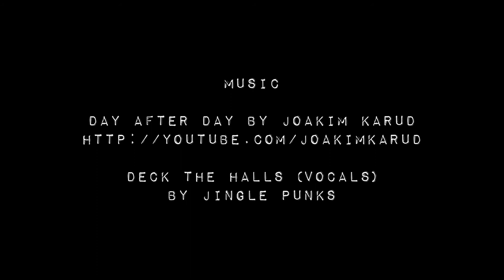Vlogmas Day 3: Weave-o-Rama and making art mugs in the clay studio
Day Three of Vlogmas Weave-o-Rama. I have been spending a lot of time over the last year in the Cary Art Center’s Ceramic studio. I know it is not weaving, but it is something I do to keep the creative mojo going and connect with other artists in my town. I made progress on that art yarn scarf and let’s just say I am learning a whole lot about video editing…

Join the Urban GypZ fiber Art Collective. It’s a private FB Group where a bunch of us share ideas and inspirations.

It is my mission to inspire you to find possibility in the fiber art you make, embrace being the artist you are, and get your visual language out into the world.